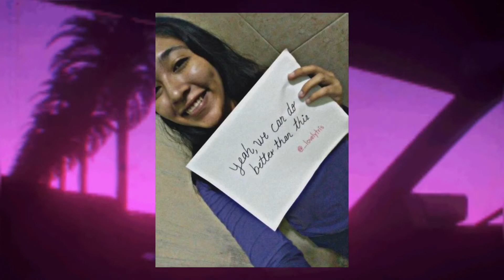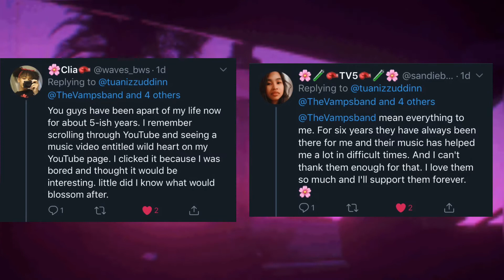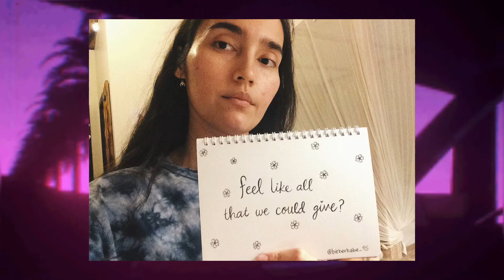The Vamps - Better // fanmade lyric video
edit: Connor Ball watched this video on Reddit 😭😭😭

I would like to say thank you to all the Vamily involved in this video❤️.  I'm sorry because of my editing skills are not very interesting, but I am very satisfied because I think I have done my best for The Vamps.  If The Vamps sees this video, I hope you like it❤️.  I really hope all Vamily can meet The Vamps face to face one day 🥺✨ Finally, thank you to The Vamps for uniting us, with your platform we can get to know many new friends from all around the world.  Your presence in my life is the greatest gift from God🌸🌸

Preorder Cherry Blossom album now !